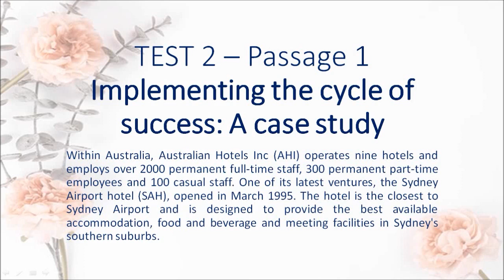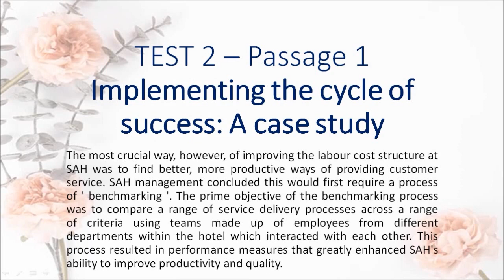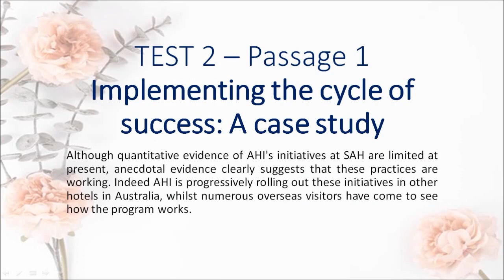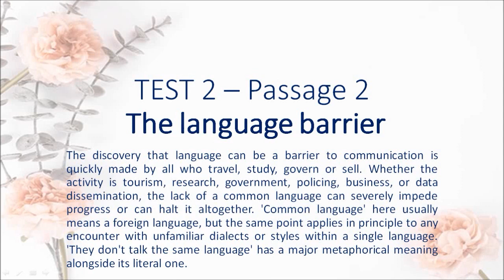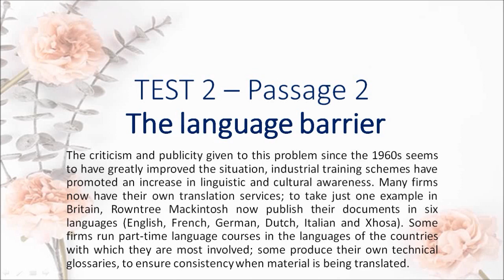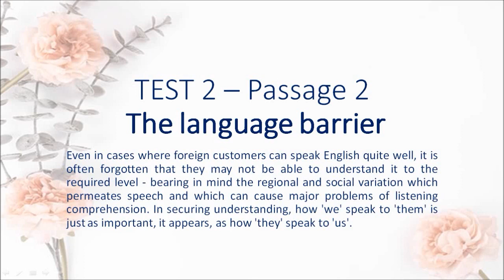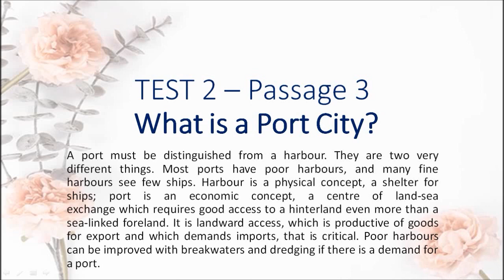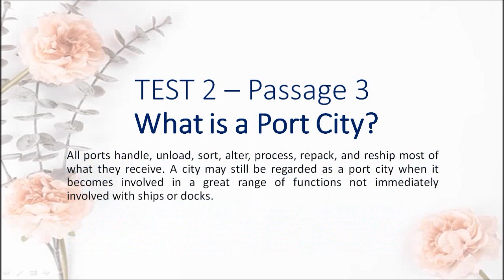Cambridge 2 Test 2 - Hạnh's blog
Passage 1) Implementing the cycle of success: A case study
Passage 2) The language barrier
Passage 3) What is a Port City?